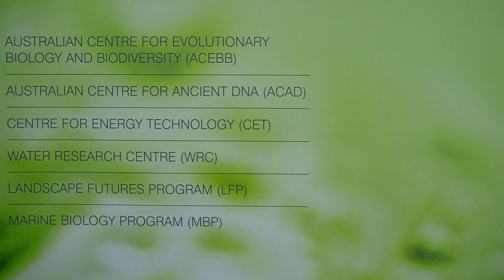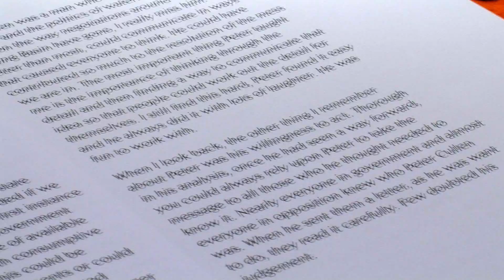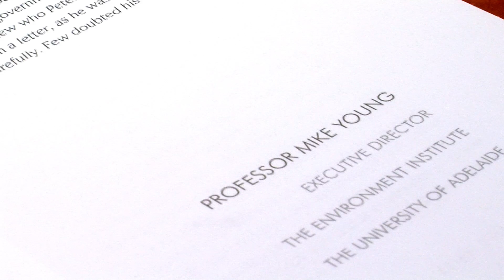Environment Institute: Mike Young (Executive Director)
The Environment Institute's Executive Director Mike Young talks about how the Institutes work may not only stop environmental damage but actively start repairing ecosystems, while also addressing economic growth.